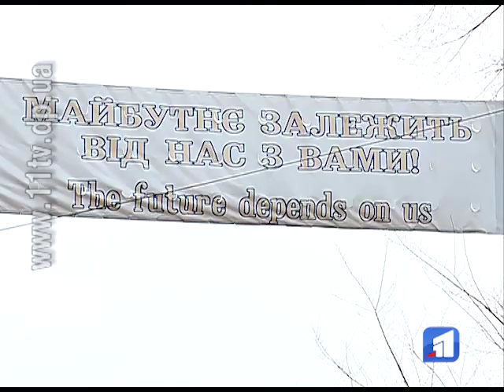Озеро у парку ім. Л. Глоби вийшло з берегів